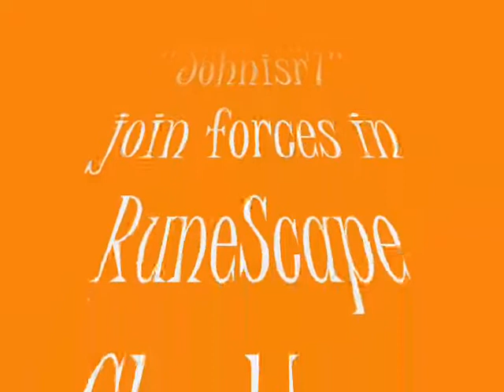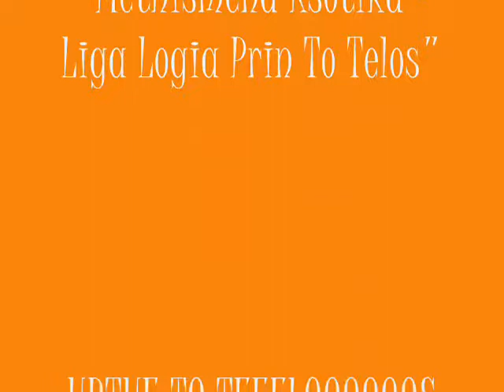2v31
RuneScape ClanWars with "firerox541" and "Johnisr7"